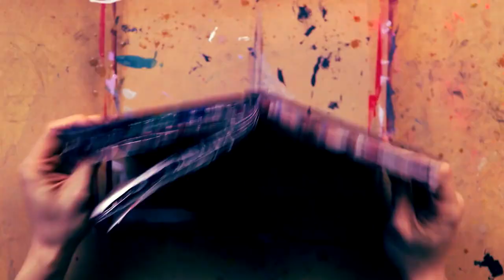wait for me to die? - Speed Drawing & Painting Process